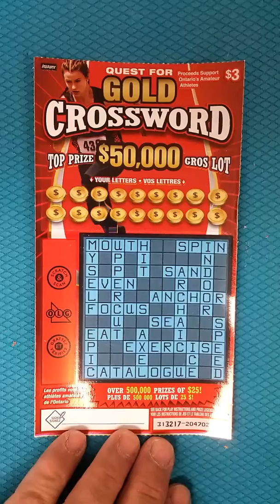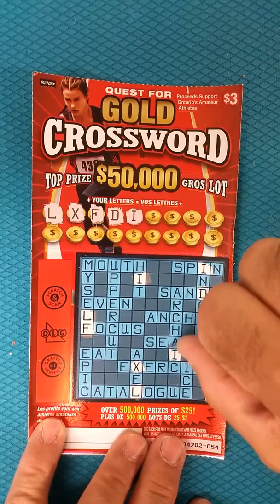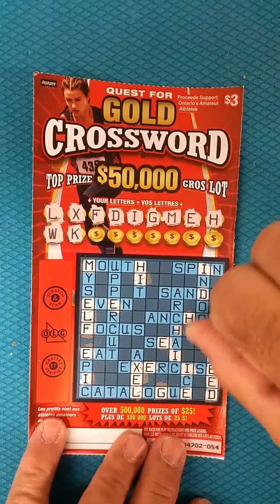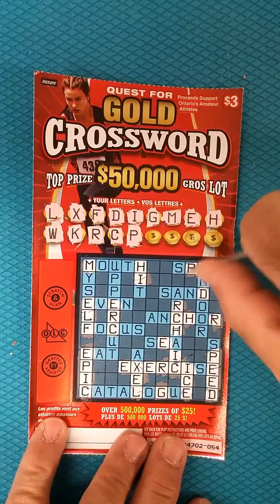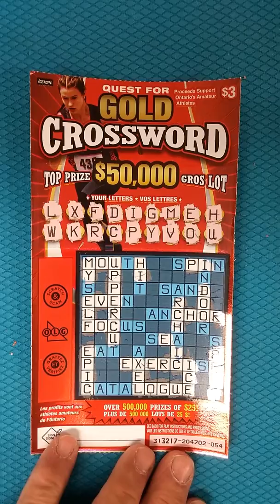One of the last Quest for Gold Crossword Scratch Tickets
This was one of the last Quest for Gold Crossword scratch tickets I managed to find.
Again, the top prize is $50,000 but I think that is gone. But there is other prizes to be won.
Get 2 words and get your $3 back.
Get 11 words and win $50,000.